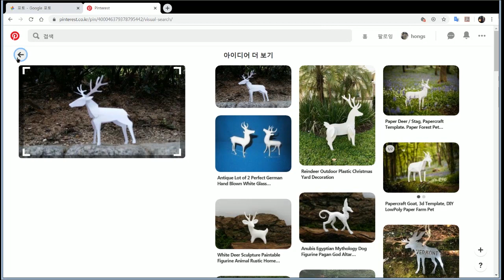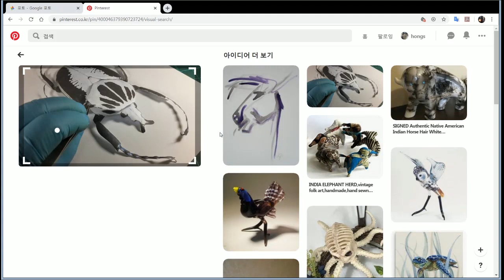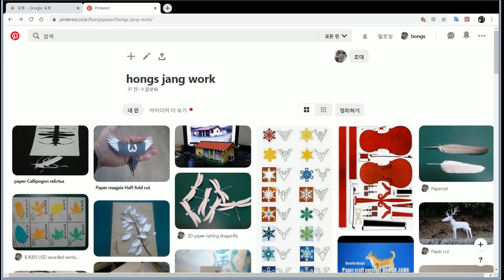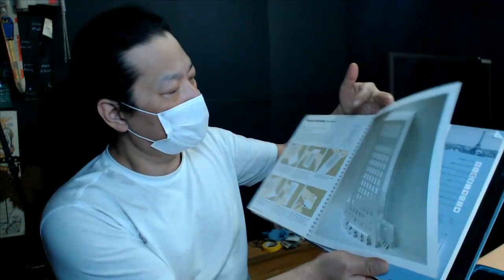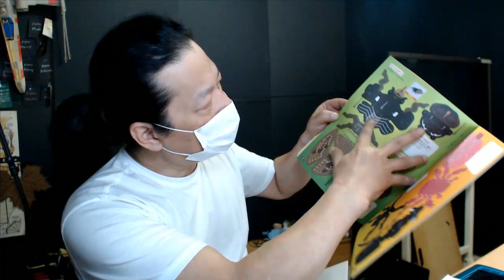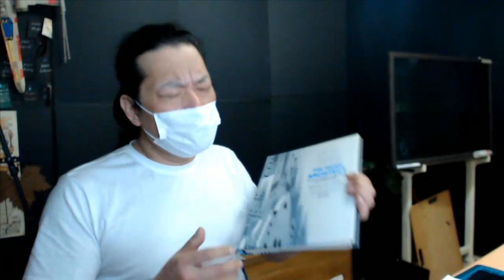종이접기/종이오리기/종이모형 하는거 가르쳐주세요!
새해복많이 받으시고 건강한 새해 맞이하시길 바랍니다.